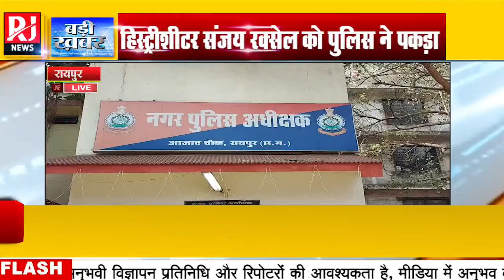History-Sheeter Sanjay Raksel गिरफ्तार, नाबालिगों का गैंग बनाकर कराता था गांजा तस्करी एवं अन्य अपराध